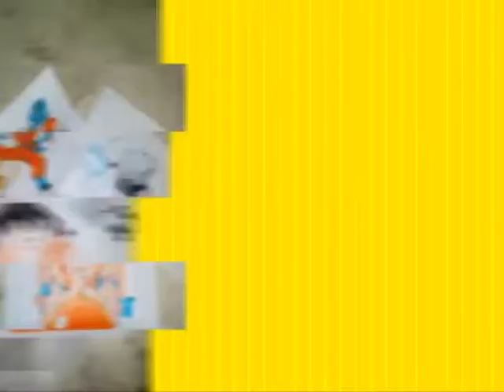Como dibujar a OLIVER ATOM 1ra parte / How to draw OLIVER ATOM 1st part | Dibujarts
Como dibujar a OLIVER ATOM 1ra parte /  How to draw OLIVER ATOM 1st part,  bueno mis parceros espero que les guste como esta quedando este dibujo de oliver atom en el proximo video lo pintaremos, suscribete si no lo estas y activa las notificaciones para que no te pierdad ninguno de mis videos